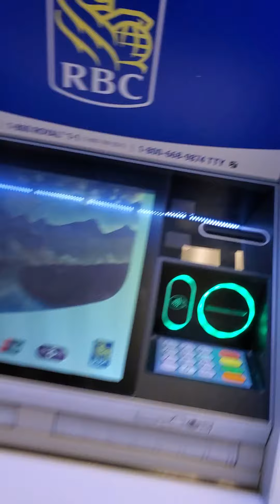Queen Marilyn in emerald green micro-mini-dress - pantyhosed legs close ups!! 🤩😍🥵🥵🥵💚💚💚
Green has always been my favorite color to wear and this little beauty by Bar III allows me to really show off the legs!  This irresistibly short mini-dress has long sleeves, a wrap-style bodice and skirt with a built-in belt with a side metal loop to tighten up at the waist.  My pantyhose are Leggs Sheer Energy - suntan, sheer sandalfoot - and my gold, ankle-strap dress sandals have 5.5-inch heels and are by Avjani.  I wore a very similar fashion combination to a wedding when I was only 17.  I remember the eye-opening and drooling I caused.  As you can see, I've still got it!  😁😘😉💚💚💚